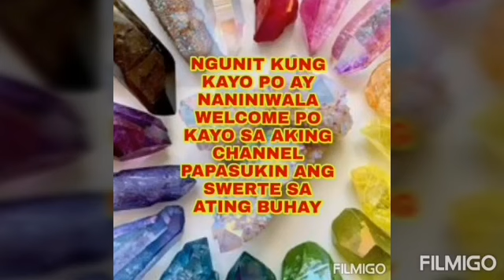GUSTO MO BANG MAKAIPON NG MARAMING PERA? SUBUKAN NA GAWIN ITO-APPLE PAGUIO7